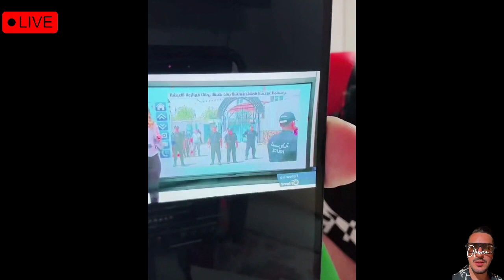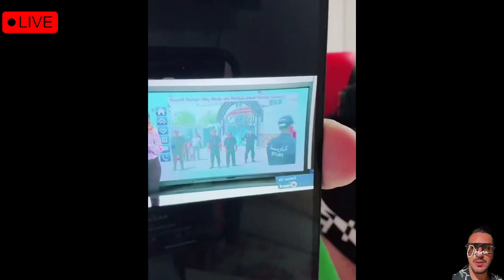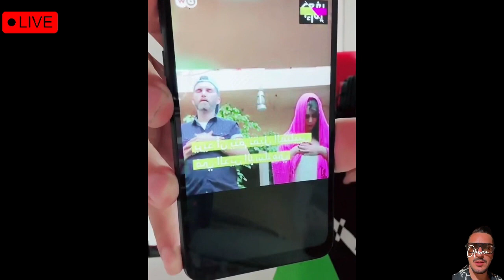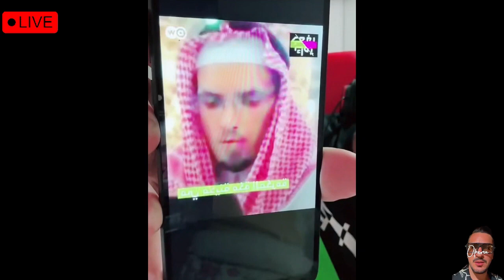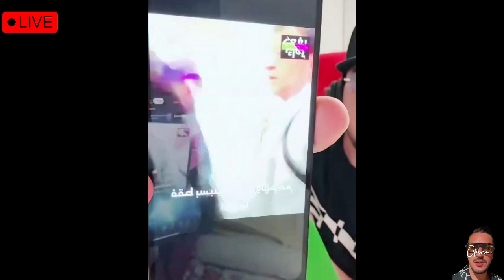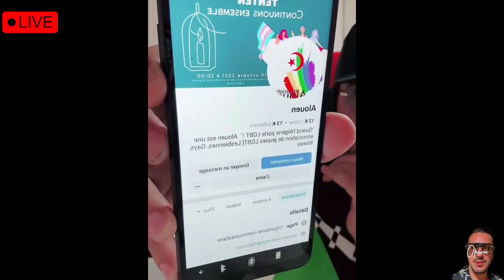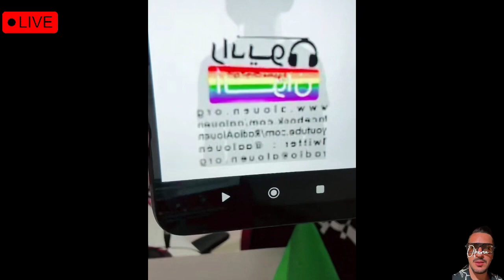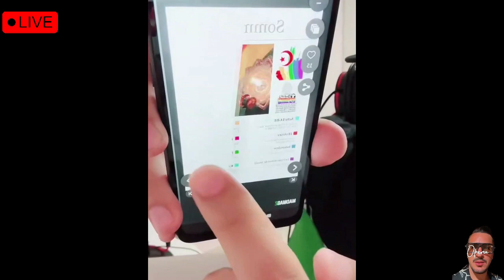( جزء الثاني) 😱😱🏳️‍🌈🏳️‍🌈operatango live 22 septembre-pourquoi opera تسريبات-مثلين-جمعيةالألوان